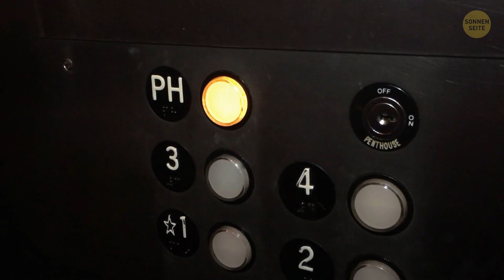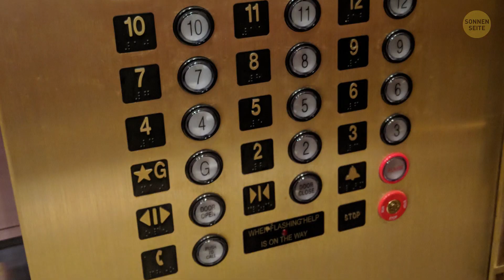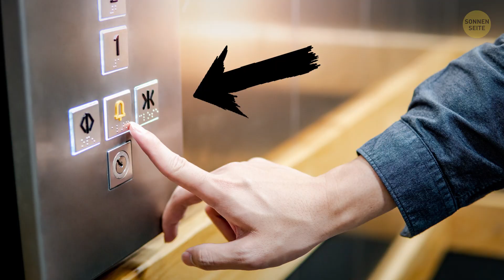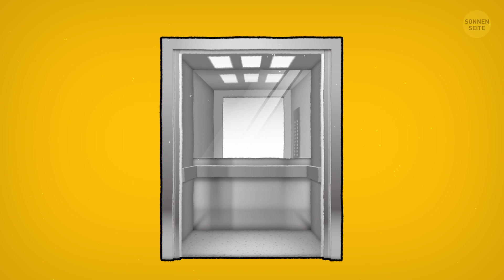Der wahre Zweck des Spiegels im Aufzug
Wie oft machst du Selfies im Fahrstuhl? Schließlich sind die Spiegel doch dafür da, oder etwa nicht? Oder gibt es sie aus Sicherheitsgründen und zur Überwachung? Vielleicht sind aber auch geheime Teile des Aufzugs dahinter versteckt, die niemand sehen darf?

Als damals in den 1920er Jahren die Aufzüge immer populärer wurden, hatten die Menschen noch große Angst, in den Aufzug zu steigen, deshalb ließen sich die Betreiber von Hotels, Geschäften und Bürogebäuden eine Lösung einfallen - sie begannen beruhigende Musik in den Kabinen zu spielen. Erfüllen Spiegel vielleicht den gleichen Zweck?

ZEITMARKEN:

Archimedes' Aufzug 0:26

Im römische Kolosseum gab es Aufzüge! 0:47

Der erste öffentliche Personenaufzug 1:11

Gebäude ohne 13. Etage 3:28

Also, warum Spiegel? 3:53

Placebo-Taste 🔴 4:37

Hilfe, du steckst im Aufzug fest 5:38

Wie sicher sind Aufzüge 6:48

Die coolsten Aufzüge der Welt 7:33

Ein Rätsel für Aufzugsfans 🤓 8:11

ZUSAMMENFASSUNG:

- Um 235 v. Chr. baute er eine hölzerne Plattform, die in einem offenen Schacht an Seilen hoch und runter ging.

- Das römische Kolosseum hatte früher Aufzüge und nicht nur einen, sondern 24!

- Der erste öffentliche Personenaufzug wurde 1857 in einem Kaufhaus in New York City installiert.

- Im 19. und frühen 20. Jahrhundert wurden Aufzüge als bewegliche Räume bezeichnet, weil sie damals viel ausgefallener gestaltet waren, als manche Wohnung es war.

- Die oberen Stockwerke sind erst seit jüngster Zeit so prestigeträchtig und luxuriös geworden, und zwar wegen der Aufzüge.

- Heute fahren täglich weltweit mehr als 325 Millionen Menschen mit einem Aufzug hoch und runter.

- Spiegel werden eingesetzt, um Menschen mit Klaustrophobie zu beruhigen. Ein Raum mit Spiegeln wirkt immer größer, als er eigentlich ist.

- Gehörst du auch zu denjenigen, die immer den "Schließen"-Knopf drücken, damit sich die Aufzugtüren schneller schließen? Dieser Knopf ist nichts anderes als ein Placebo.

- Obwohl mehr Menschen Angst davor haben, in einen Aufzug zu steigen als in ein Auto, ist der Aufzug ein sichereres Transportmittel und statistisch die sicherste Beförderungsart!

- Der Aufzug hält nämlich an, um zu verhindern, dass du in Schwierigkeiten gerätst, falls etwas mit dem Gewinde oder der Maschine nicht stimmt. Auch wenn nur eine geringe Gefahr besteht, ist das Anhalten die beste Lösung.

- Wenn du in einem Aufzug festsitzt, versuche nicht, alleine da rauszukommen. Betätige den Notrufknopf, um Hilfe zu kontaktieren und dann warte, bis jemand kommt, um dich zu retten.

- Auch wenn einige der Kabel aus irgendeinem Grund ausfallen, reicht eins aus, um die Konstruktion zu halten!